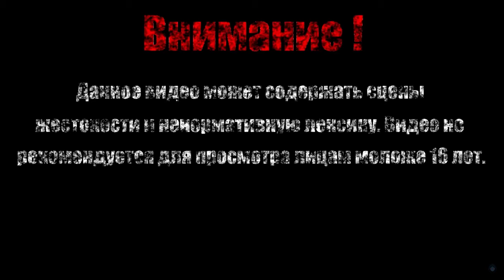ПОЛУЧАЮ ЗАЧЕТЫ ПО ПРЕДМЕТАМ【Evoland 2】#10